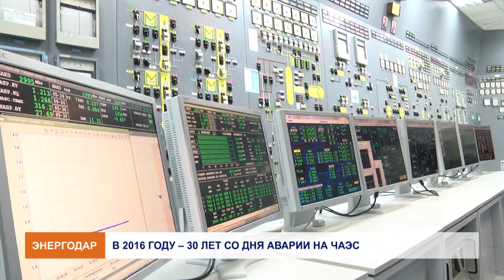НСБ 6 блока А.Смаглюк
« Культура безопасности - это прежде всего личная ответственность и отношение к работе каждого» убежден начальник смены 6 энергоблока Алексей Смаглюк.